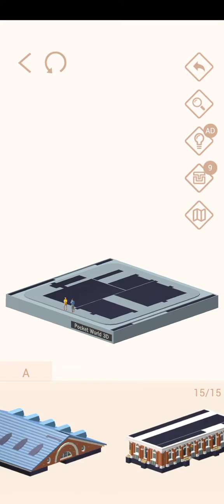Pocket World 3D - Boston - Faneuil Hall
No-nonsense, straightforward, best path walkthrough of Journey: Boston - Model: Faneuil Hall